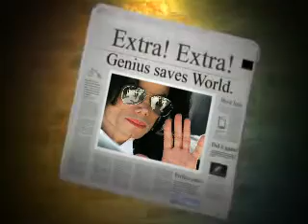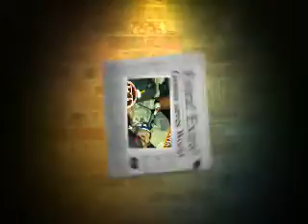Michael Jackson Tribute Song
The Game_ Chris Brown_ Diddy_ Polow The Don_ Mario Winans_ Usher _ Boyz II Men - Better On The Other Side

Lyrics:
[Diddy talking/Mario Winans background vocals]
I remember the first time i seen you moonwalk,
I believed I could do anything,
you made the world dance,
you made the music come to life

[Chris Brown - Chorus]
This the type of song that make the angels cry,
i look up in the sky and i wonder why?
why you had to go, go
I know its better on the other side,
you were chosen from the sky
never gon let you go, (The king, woah! - Polow da Don)

[The Game]
Whos Michael Jackson,
Your Michael Jackson,
Im Michael Jackson,
We all Michael Jackson,
I guess what Im asking is everybody bow their head for a legend dont breathe for a second,
now let the air out, grab the hand of somebody you care about,
so you can hear my message, my confession,
someone tell Usher, i seen the moonwalk, i guess the young thriller touched him, like he touched me, like he touched you,
so carry on his legacy, something i must do, so i trust you lighting candles, concrete visuals, me and my brothers listen to jackson 5 in the living room,
first thing i did when i heard was call puff,
cos him and Mike tried to stop the beef between us,
who was us? Me and fifty, that beef is dead, him and Mike Jackson gonna take us to the ledge.

[Chorus]

As Im pouring out this liquor candles start to flicker,
when list (?) my air ones, MJ was my nigger.
Not the one that play ball, the one with the hollywood star,
and since im a hollywood star im gonna tell you my story,
never had a family that close, never see Barry Gordy walking through interscope,
just like me they always had Mike in a scope,
im gonna love him and hes still dope,
let me take you back to 85 when i was in a zone, dancing for my momma thriller jacket with all the zippers on,
now im doing 90 bout to crash in this Aston,
listening to Outkast, Im sorry Mrs Jackson
anything i can ever do to better you your son was our king so we wont Corretta you,
Im writing this letter to all the Jackson kids, we all Jackson kids, time to let us through.

[Chorus w. Usher/Mario Winan background vocals]

[Diddy talking w. Mario Winan vocals]
People can say what they want to say about you,
but we gon' remember the miracles that you showed us,
Through your music, through your dance, through your
you were the one that made us all realise,
that we are the world,
you are the one that showed us we can moonwalk,
you gave us the beat, you gave us the rythm,
you gave us the soul,
through us your legacy lives,
we can't stop now, we wont stop now,
Mike Jackson

[Outro - Boys II Men]
This the kind of song to make the angels cry
look up in the sky, ask God why,
why, why, do we live and let it die